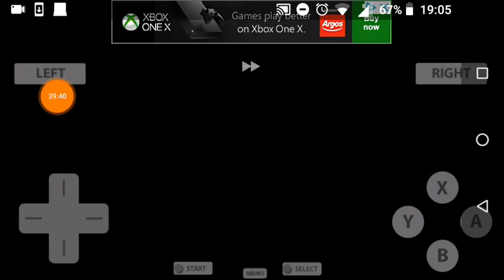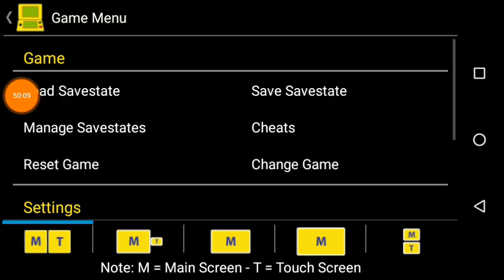Let's play dragon quest 9 Sentinels of the starry skies part 67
In this episode, I complete the remaining story related quest and then complete more extra quests. I hope you enjoy :)